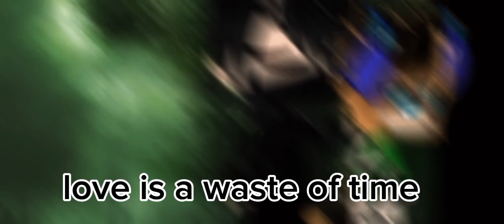love is a waste of time(not canon)